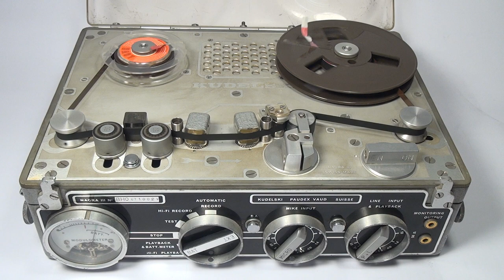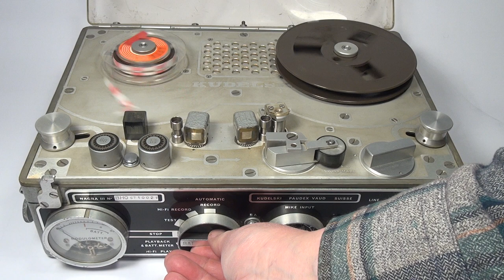Nagra III Kudelski Professional Reel-to-Reel Tape Recorder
The audio on the video is slowed down because it was recorded at other recorder at faster speed.